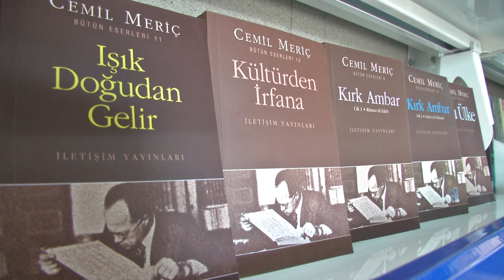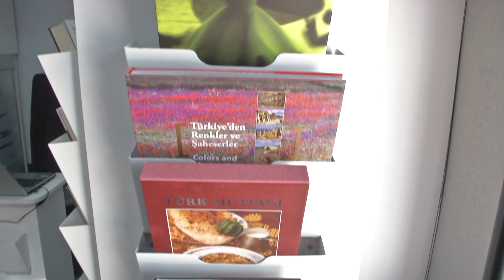Gezici Kütüphane Araçlarının İllere Teslim Töreni